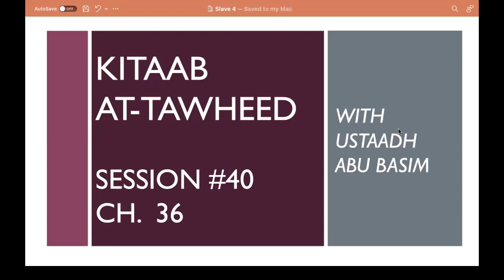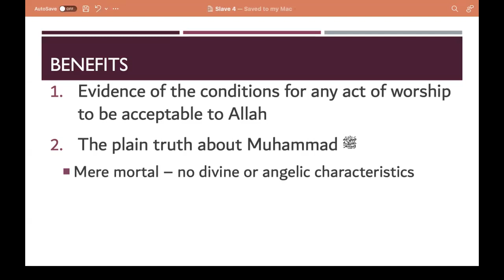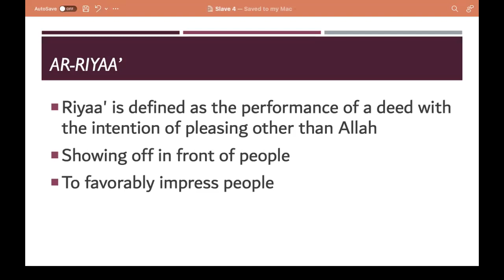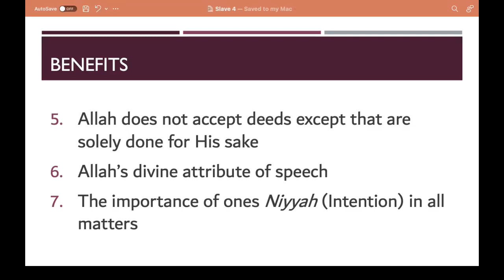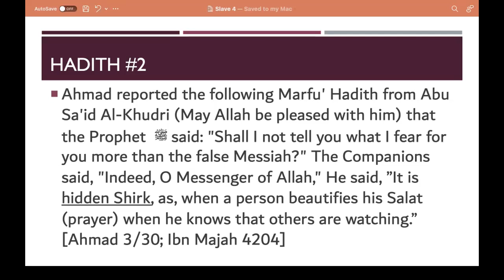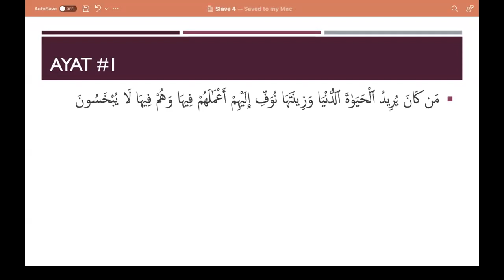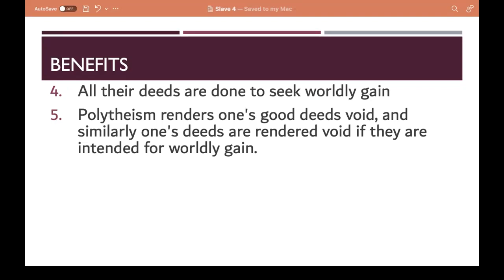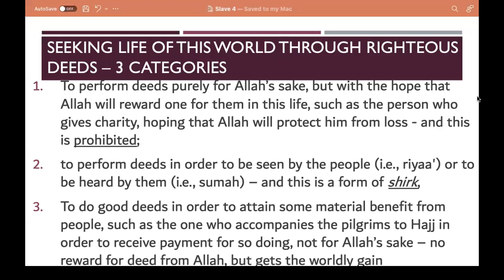Kitaab at-Tawheed: Session #40 (Ch. 36 Forbiddance of Showing off ar-Riyaa)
Chapter 36
Definition and examples for ar-Riyaa' (Showing off)
Ayat 110 of Surat Kahf
Conditions for an act of worship to be acceptable to Allah

Hadeeth Qudsi about performing deeds for other than Allah
Status of a Deed that is done for Allah but then mixed with Riyaa

Hadeeth Qudsi about hidden shirk - Riyaa

Chapter 37 - Doing righteous deeds for Dunya
Ayat of Surat Hud about desiring the glitter of this world
Hadeeth of the first 3 to be thrown into Hellfire
3 categories of seeking life of this world through righteous deeds

Telegram QA Group: @islam4us-QA
Telegram Lectures Group: @islam4usLectures
Telegram Saheeh Hadeeth Channel: @islam4usSaheehHadeeth